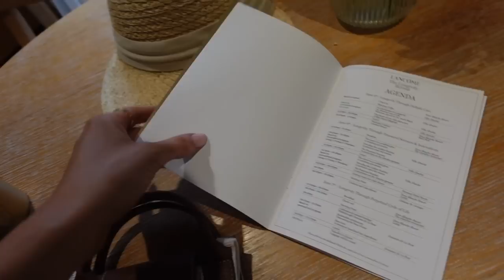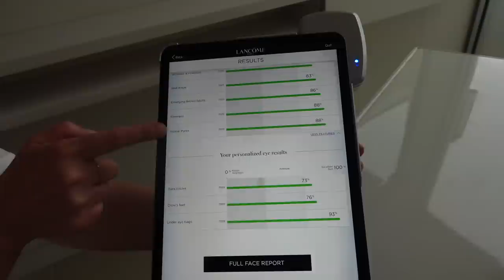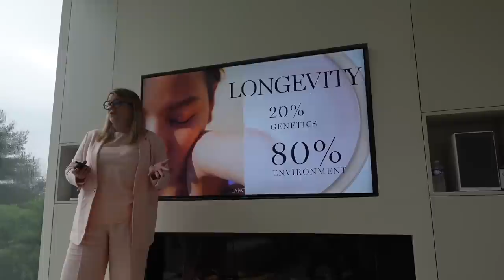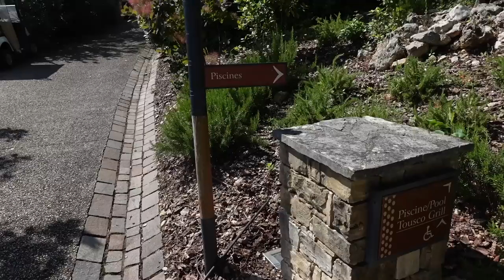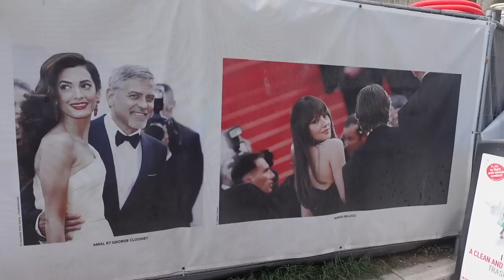South of France with Lancôme | VLOG | Louise Cooney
Hi guys

I'm excited to be back with a travel/ beauty vlog. Two of my favourite things combined! I was invited on a press trip to the South of France with Lancôme & it was honestly incredible. I learned so much about the brand, their ethos, their sustainability efforts and the research that goes into each product. I'm so impressed! We got to walk through the Rose Gardens where they grow the roses they use for their creams & perfumes and we even got to make our own Absolue light cream that launches in July.

I'll link the products I show & outfits below,

I'll be back soon with more updates

Lou xxx

Satin jumpsuit

Black Topshop ASOS dress

*Lancome invited me on this press trip but did not ask me to post this video